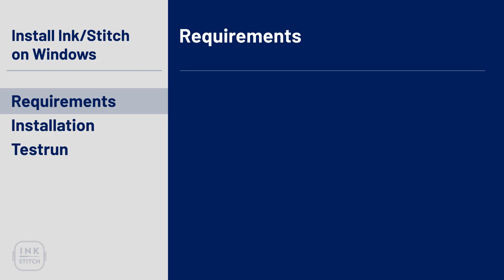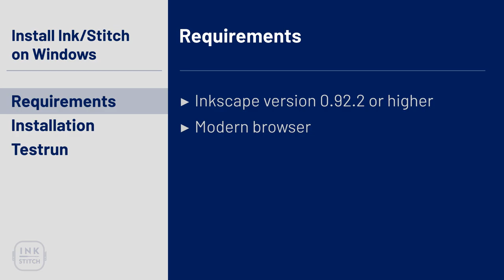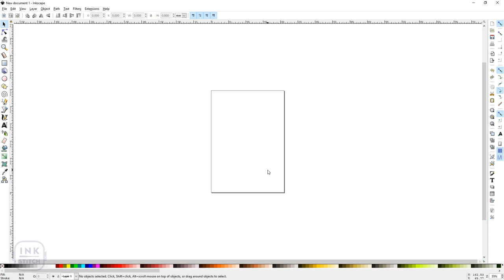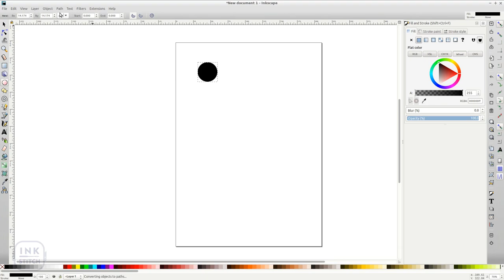02 Install on Windows - Ink/Stitch Beginner Tutorial Series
Ink/Stitch is an open source machine embroidery design platform based on Inkscape.
Learn how to install Ink/Stitch on Windows.

00:00 Introduction
00:32 Requirements
01:40 Install
02:50 Testrun

Ink/Stitch beginner tutorial series
01 Introduction:
02 Install
     * on Linux
     * on Windows
     * on macOS
03 Customize
04 Stitch Types
     * Stroke Type Stitches
     * Satin Column
     * Fill Stitches
05 Lettering
06 Visual Commands
07 Visualize and Export
08 Workflow